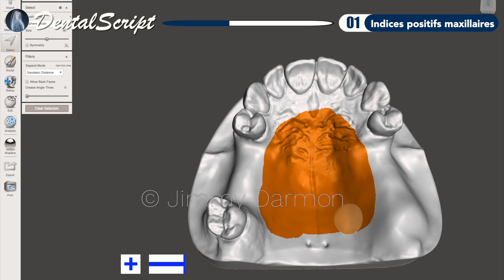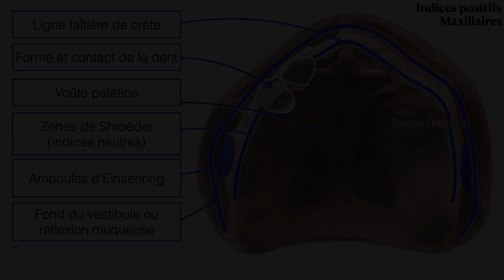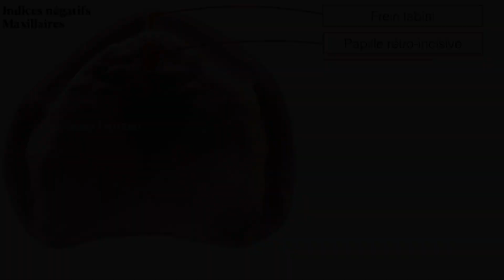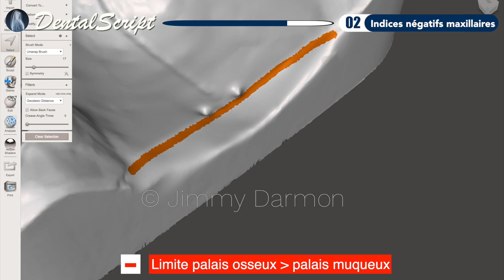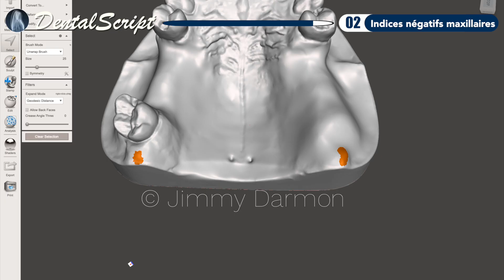Comment repérer et tracer les indices biologiques positifs et négatifs du maxillaire. Guide complet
🔍 Découvrez les secrets du maxillaire !
Dans cette vidéo, apprenez à identifier et tracer les indices biologiques positifs et négatifs du maxillaire. Que vous soyez étudiant, professionnel ou passionné par la prothèse dentaire, ce guide vous offre des clés essentielles pour améliorer vos compétences. 🦷✨

Chapitres :

📌 00:00 Intro
Un aperçu rapide du sujet abordé et de son importance dans le domaine de la prothèse dentaire.

✅ 00:04 Indices biologiques positifs maxillaires
Explorez les caractéristiques favorables du maxillaire qui influencent la réussite des travaux prothétiques.

❌ 02:17 Indices biologiques négatifs maxillaires
Identifiez les facteurs contraignants qui nécessitent une attention particulière pour garantir la stabilité et la durabilité des prothèses.